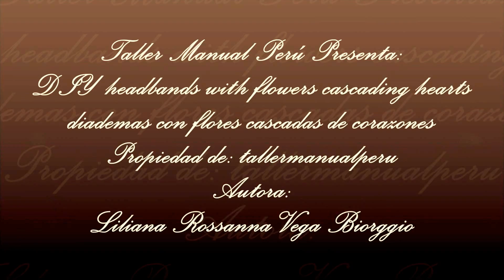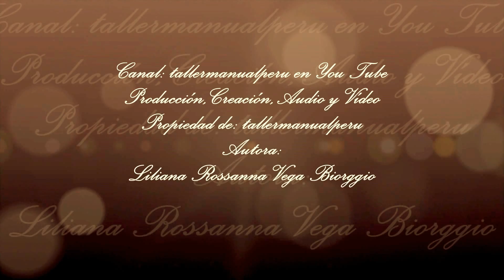DIY Kanzashi diademas con flores - DIY Kanzashi flowers in satin ribbons headbands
En este vídeo hago una clase maestra paso a paso de diademas con cascada de flores pétalos de corazones en cintas de encaje brillante.

Materiales:
20 cuadrados de cintas de encaje brillante color morado de 4 x 4 cm
20 cuadrados de cintas de raso color palo rosa de 4 x 4 cm
2 tiras de cintas de organza escarchada color rosa de 7 cm de ancho y 11 cm de largo
2 tiras de cintas de organza escarchada color rosa de 4 cm de ancho y 11 cm de largo
6 círculos de paño color rosa de 3 cm de diámetro
17 cm de cola de ratón de seda color verde olivo
6 piedras de strass de 1 cm de diámetro
1 diadema dorada
Aguja e hilo
Silicon caliente
Tijeras
Silicon caliente